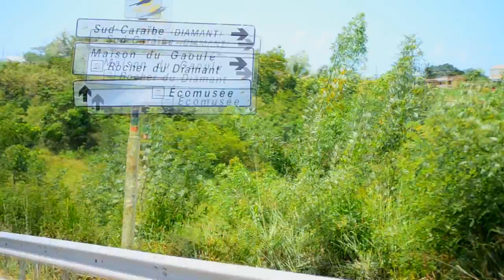[STREET CLIP] PANIK J - BAY LA HOT - [PARTY SHOT - VERSION] - 2012 [L.S]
Street Clip summer 2012